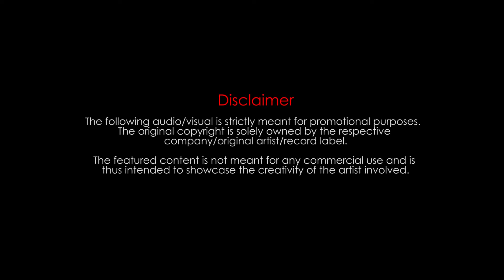Race 2 Vs. Student Of The Year (Rahul Beasal Club Mashup) | 2013